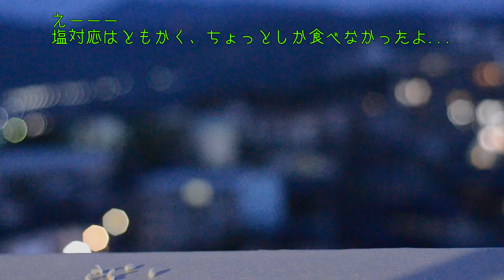今日のイソヒヨドリ 2021/03/23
冬ですねぇ... 塩対応されて寒さが身に染みてます...